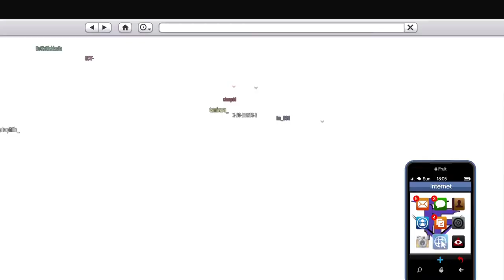GTA 5 PS5 CLEAN CARMEETS!! ANYONE CAN JOIN ( NO F1's & CLEAN BUILDS ONLY)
4. Type your psn In The chat

🚨Rules🚨
1. No weaponized vehicles, no tanks, no oppressor
2. No Sliding, no shooting flares or guns
3. Everyone must be parked.
4. Once Parked do not remove Cars Unless Damaged.
5. DO NOT KILL OR DAMAGE CARS ON PURPOSE.
4. Once blocked, your can only come back If you get TALENT UNBLOCKED   Membership 🔥

If you like to support The Talent and become a Member to gain great perks hit the link below -

Video Uploaded & Owned By TheTalent

🔥Ignore tags🔥
gta car meet live ps4, gta 5 clean car meet live, gta 5 car meet jdm, gta car meet live now, car meet
car meet gta 5 live now ps4
car meet gta 5
gta 5 car meet up live
gta v car mmet live
gta v online ps4 car meet live
gta 5 car mmeet ps4 live
gta v car meet pc live
gta v pc car meet live stream
car meet gta 5 live
gta live
gta car meet ps4 live
gta car meet live ps4
live car meet gta 5
gta 5 car meet live xbox
gta car meet live
gta 5 ps4 car meet
gta online live
gta 5 car meet live
gta 5 car meet ps4
gta 5 live car meet ps4
gta 5 car meet live ps4 jdm
Gta 5 ps4 car meet Live
Gta 5 CRUISE
GTA 5 DRAG RACING
Gta 5 HIGHWAYS PULLS
Gta 5 CLEAN Car
Gta 5 online PS5 live
gta roleplay ps4 FiveM
gta 5 roleplay ps5
gta car meets ps4
gta live car meets
gta 5 car meet live ps4